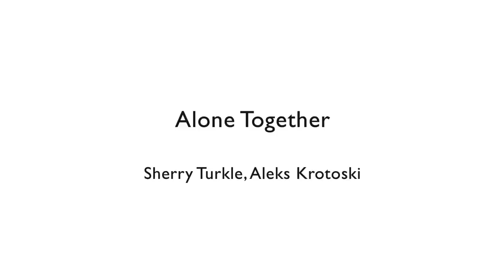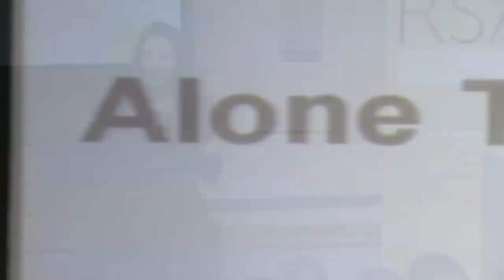Alone Together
MIT technology and society specialist Professor Sherry Turkle presents the results of a fifteen year exploration of the colossal impact technology has had on our lives and communities.